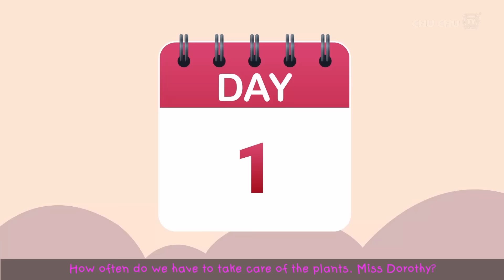Officer ChuChu Takes Charge + Many More Good Habits Bedtime Stories for Kids – ChuChu TV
00:10   Officer ChuChu Takes Charge
10:28   ChuChu’s Best Cake for Mommy
18:11   Cussly's Bad Manners
25:37   Finders Are Not Keepers
34:44   Bubbles Catches a Little Thief
44:55   Cussly's Tricky Project